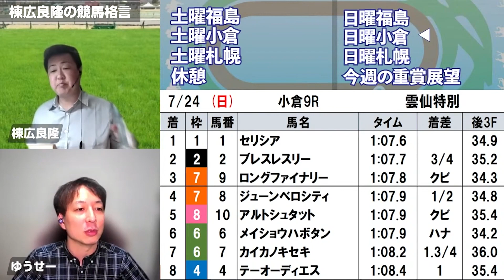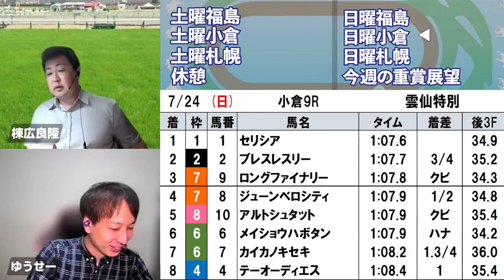10万円の払い戻しを年に数回受ける馬券の買い方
棟広良隆の中央競馬“全レース”回顧ライブ放送！で取り上げた棟広良隆の競馬格言をピックアップして紹介いたします！